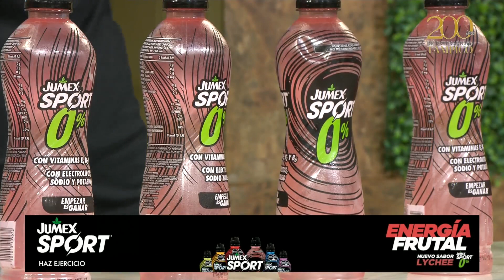Marcela Unda 13 04 2023 Pasarela